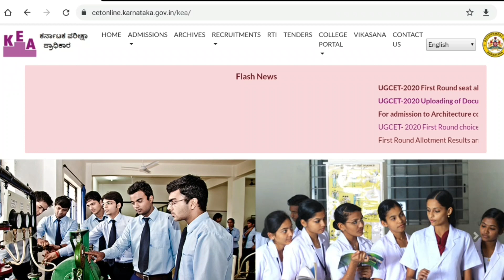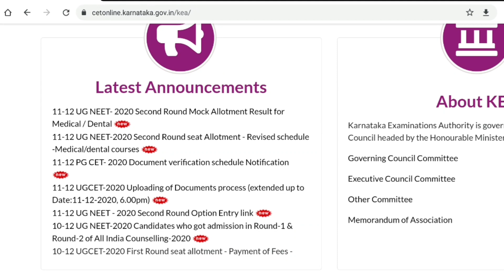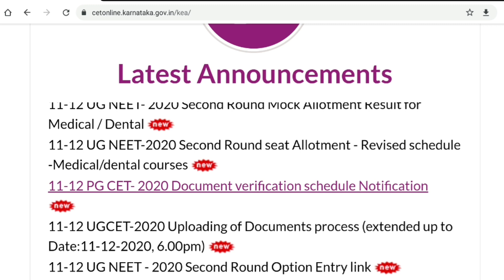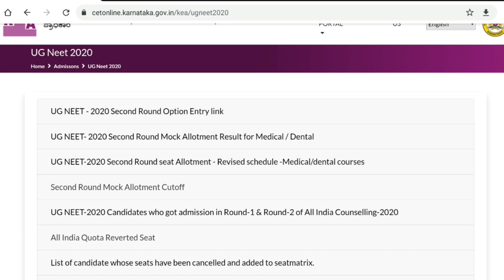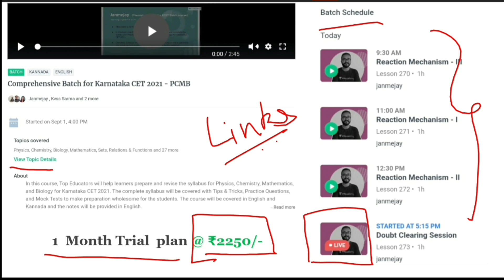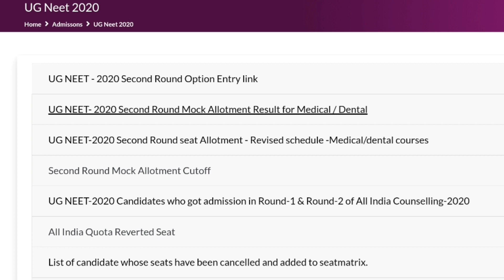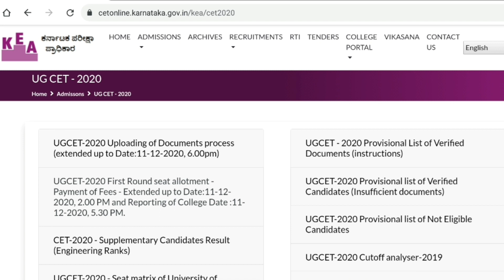KCET 2020 Latest Updates today | KCET 2020 Latest news | Karnataka CET updates | UGNEET updates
Champions Batch for KCET 2021.